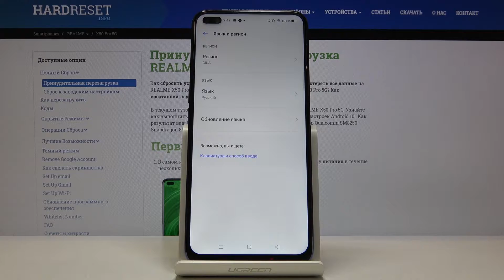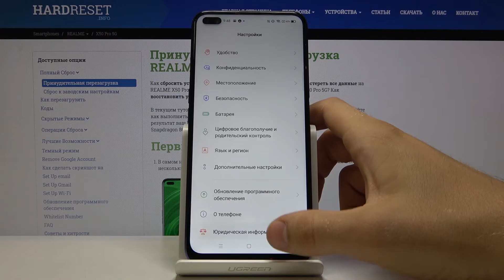Как изменить язык системы на Realme X50 Pro — Языковые настройки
Если Вы не можете нормально использовать свой телефон из-за того, что на нём по стандарту установлен непривычный для Вас язык или даже вовсе непонятный, тогда можете просто поменять его, следуя нашему примеру. В данном видео автор продемонстрирует и расскажет, как правильно поменять язык на более удобный на Вашем телефоне Realme X50 Pro.

Как поменять системный язык на Realme X50 Pro? Как установить новый язык системы на Realme X50 Pro? Как изменить язык на телефоне Realme X50 Pro?